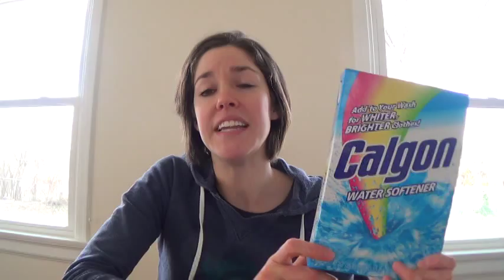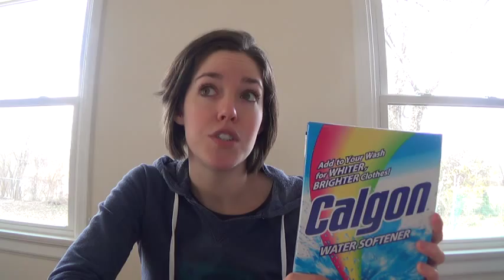All about cloth diaper laundry! Detergent, Hard water, and more!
Learn what I do to wash away the poo!